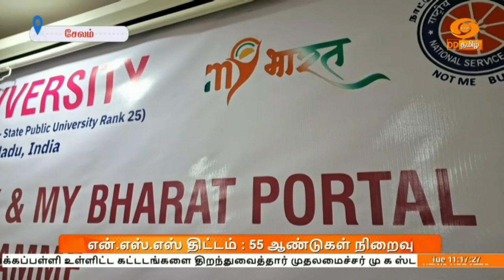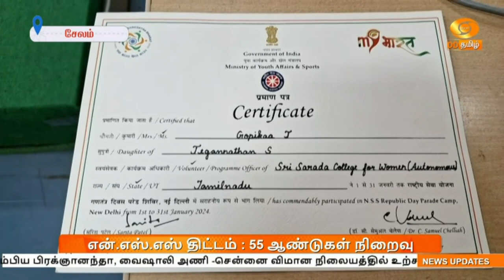நாட்டின் இளைஞர் சக்தியை இணையதளம் மூலம் ஒருங்கிணைக்கும் மத்திய அரசு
கல்வி கற்பதுடன் சமுதாயத்திற்கு சேவை செய்யும் உன்னத நோக்கத்தை இளைஞர்களின் மனதில் விதைத்து வரும் நாட்டு நலப்பணித் திட்டம் தொடங்கப்பட்டு, 55 ஆண்டுகள் நிறைவடைந்துள்ளது. சமூக சேவையாற்றும் இளைஞர்களின் சக்தியை இணையதளம் மூலம்
ஒருங்கிணைக்கும் பணியை மத்திய அரசு தொடங்கியுள்ளது.

இதுகுறித்த ஒரு செய்தித் தொகுப்பை தற்போது காணலாம்